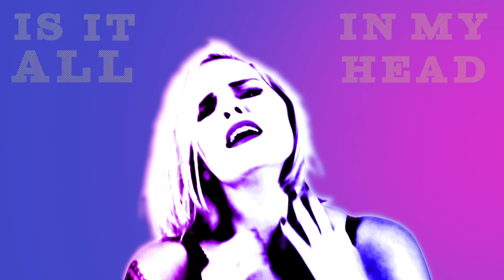Camp Crush - Fireflies (Official Music Video)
Official music video for "Fireflies" by Camp Crush
"Feel Something" EP, November 1st, 2019